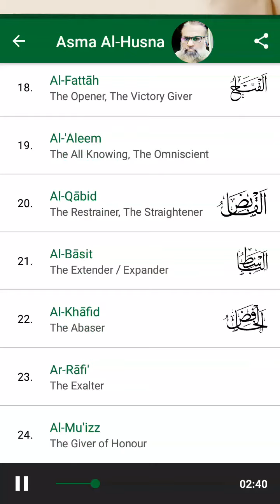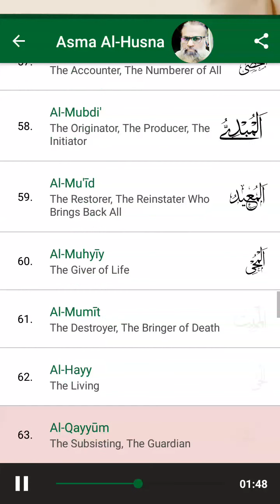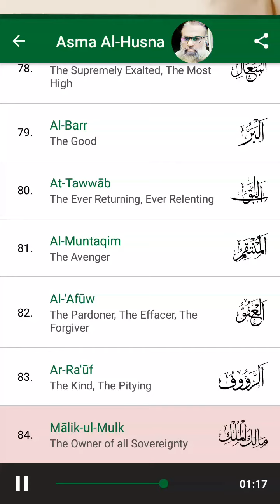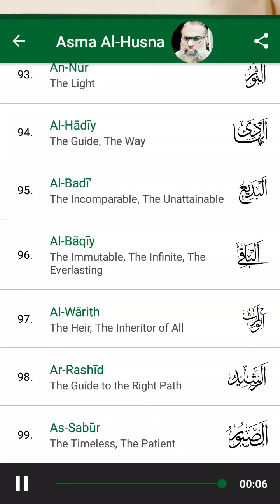99 Names of Allah